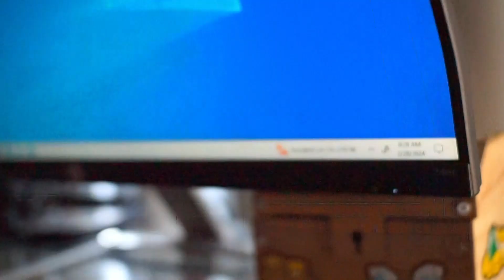CATNIP Time wasInterrupted by lawn mower.+SNAIL GIFT